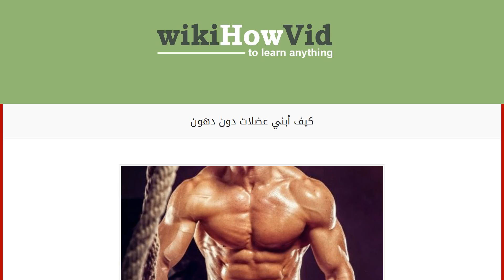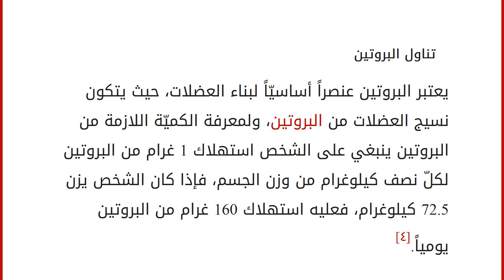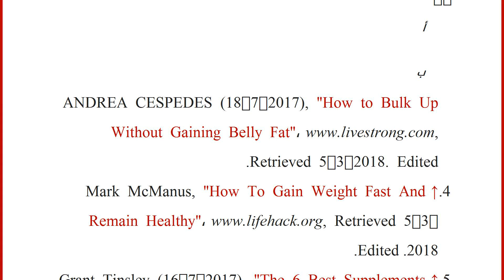كيف أبني عضلات دون دهون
إقراألمقال كاملا :
محتويات
١ اختيار الوقت المناسب للرياضة
٢ ممارسة تمارين المقاومة
٣ زيادة السعرات الحرارية المستهلكة
٤ تناول البروتين
٥ تناول مكمل الكرياتين
٦ المراجع اختيار الوقت المناسب للرياضة
يؤثر الوقت الذي يختاره الشخص لممارسة التمارين الرياضية على زيادة فعالية التمارين الرياضية بشكلٍ كبير، فوفقاً للدكتور ستيوارت ماكغيل خبير في آلام الظهر، فإنّ على الشخص تجنب ممارسة التمارين الرياضية كأول نشاط في الصباح؛ لأنّ الأقراص بين الفقرات تمتلئ بالسوائل أثناء النوم، ممّا يُعرّض الشخص للإصابة عند التمرن في الصباح.[١]
ممارسة تمارين المقاومة
يُنصح بممارسة تمارين المقاومة باستخدام الأوزان الحرّة، أو الآلات الكهربائيّة للأوزان، أو أيّ أداة أخرى من 2-3 مرات أسبوعيّاً، كما ينبغي أداء 12-15 تمرين في كلّ جلسة، أمّا إذا أراد الشخص بناء عضلات أكبر، فيمكنه زيادة وزن الأوزان التي يستخدمها، وأن يُؤدي حوالي 8-10 تمرين.[٢]
زيا